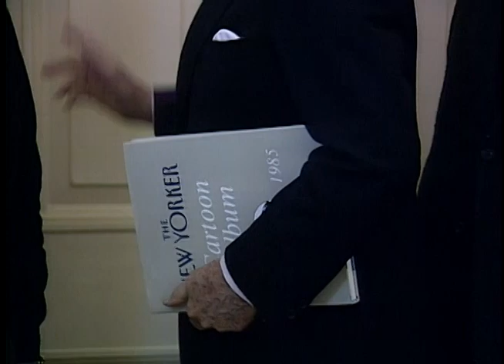President Reagan's Photo Opportunities on February 10-11, 1988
Full Title: President Reagan's Photo Opportunities on February 10-11, 1988, President Reagan meeting with Swiss Vice President Jean-Pascal Delamuraz in Oval Office, President Reagan meeting with cartoonists from New Yorker magazine in Oval Office. (shot of jelly bean jar in secretary's office) on February 10, 1988, Cabinet meeting regarding budget and letter in Cabinet Room. (Sarah McClendon press questions) on February 11, 1988

Transcript: N/A

Production Date: 2/10-11/1988

Access Restriction(s):Unrestricted
Use Restriction(s):Unrestricted